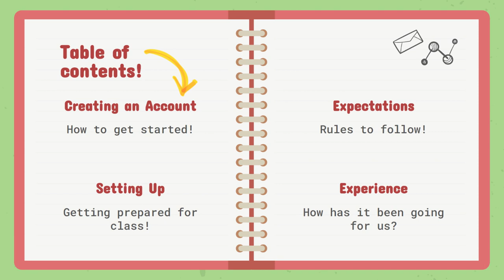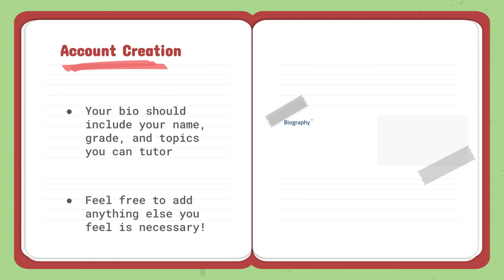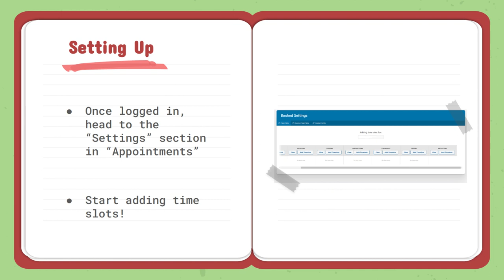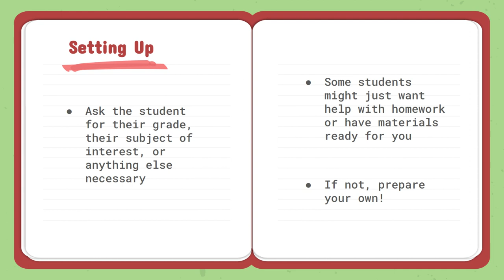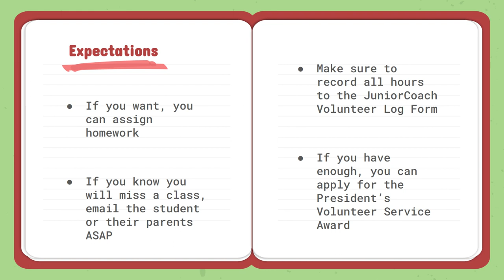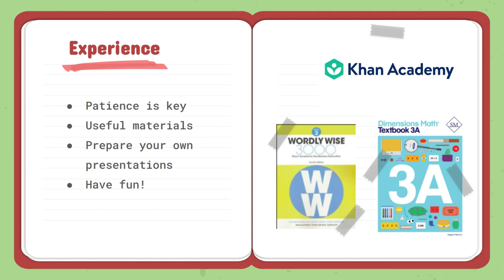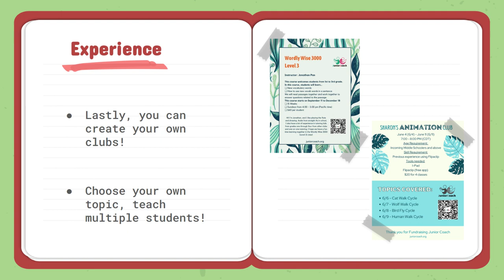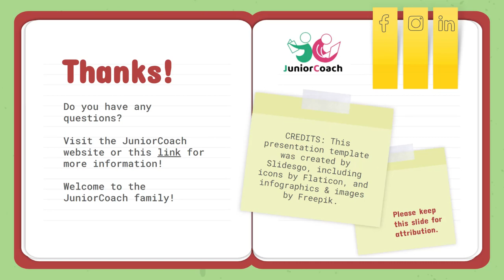How To Do One-On-One Tutoring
JuniorCoach Golf Association aka JuniorCoach Association is dedicated to providing free lessons to  junior  through student-led coaching, while our JuniorCoaches will also learn the importance of giving back to the community. Through our programs, kids will learn the importance of hard-work, tough mentality, and positive attitudes, important to success in life.